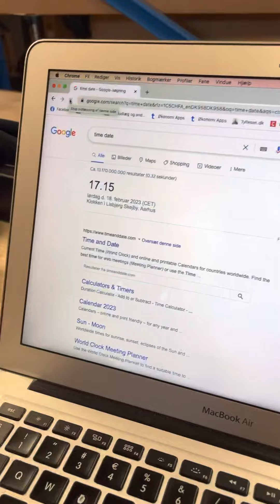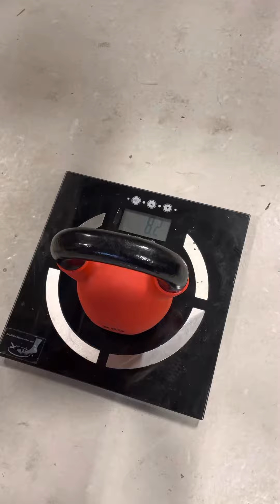28 Oskar Hvid (DK) 69.2 KG